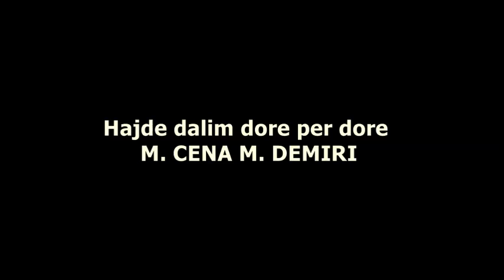Hajde dalim dore per dore / M. CENA M. DEMIRI / Radio Kukesi